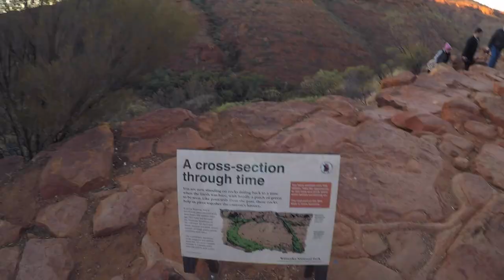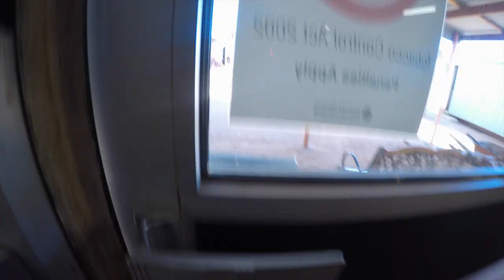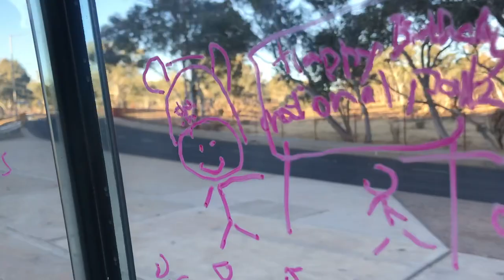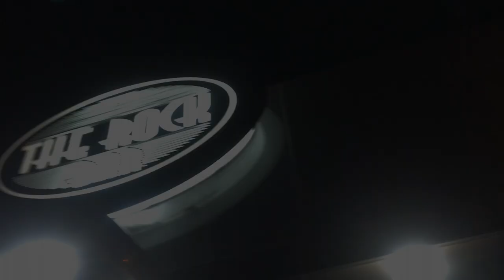澳洲旅行 帝王谷Kings Canyon DAY4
2018/08/08
Day4 呢日我地依然一早起身食完早餐出發去帝王谷(Kings Canyon)，又稱為澳洲的大峽谷，大自然的鬼斧神工真係會令人嘆為觀止，全程6公里行左3個幾鐘全程係心入面哇出黎，點解咁靚，點解咁出色，點解？
行完之後去我地出發去駱駝農場(Camel Farm)，騎駱駝真係唔同騎馬，佢跑個真係好唔穩定，騎到我條褲都爆埋，全部人都笑得好開心，笑我點解騎駱駝可以爆左條褲，你問我，我都唔知點解，係一個迷。
去到最後一日，我地出發去愛麗絲泉，澳洲沙漠最大鎮，體驗澳洲紅土中的一塊寶石小鎮，入住Alice Springs YHA。
當日亦都係我地既導遊，導遊Ben既生日，我地就左去酒吧食晚餐同佢慶祝，結束後我地就番左去YHA同新認識既朋友一齊傾計，去渡過我地既最後一晚。

下一站-悉尼Sydney

The Wanted - We Own The Night (The Chainsmokers Remix)